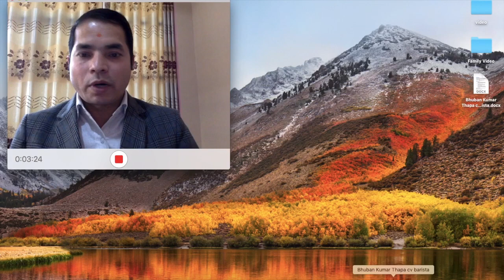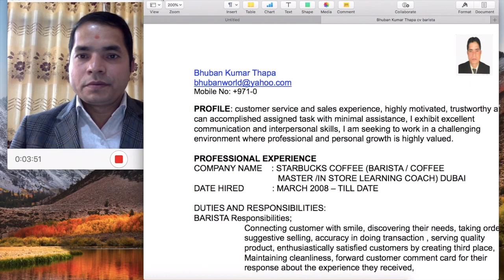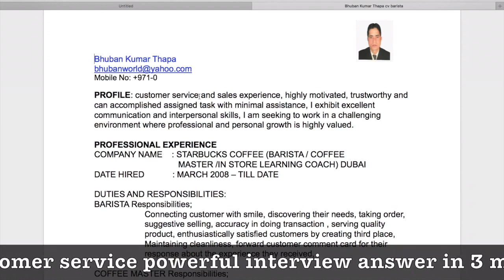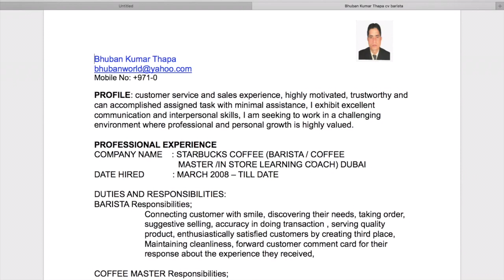How to write a CV, Bio data Nepali & English, fresher, Experience, get your Cv 100% selected part-1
How to write a Cv / Bio data / Resume in Nepali & English, fresher, Experience, get your Cv 100% selected abroad part-1

How to make Cv / Bio-data /Resume in Nepali & English, for fresher/Experience, get your Cv 100% selected,
Make sure input proper way your
Name ,
address,
 profile,
previous experience if any,
IT skills,
any awards or
achievement,
trainings attended,
language known,
Academic qualification,
Personal details ,
Reference upon request,
सम्पूर्ण मित्रहरुलाई यस अफिसियल  bhubanthapa youtube  च्यानल हार्दिक स्वागत गर्दछ ।

Hi am Bhuban Thapa From Nepal First & Largest Property Channel, Real Estate Nepal : bhubanthapa |, This is my 2nd Channel bhubanthapa youtube , you Can Buy Sell Rent Your Property of Nepal through our office